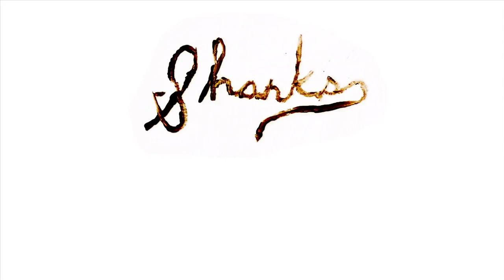Mind Blowing Bubbles: Your Easy Guide to Giant Bubble Explosions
Welcome to a world of simple joys and bubbly excitement! In this down-to-earth DIY video, we're bringing you a straightforward guide on creating mesmerizing giant bubble explosions right in the comfort of your home. No need for fancy gadgets or complicated setups – just grab some common household items, follow our easy step-by-step instructions, and let the bubbling fun begin!

Discover the magic behind crafting big, beautiful bubbles that will captivate your imagination. We're keeping it grounded and accessible, ensuring that everyone can join in on the excitement. Whether you're looking for a fun activity with the family or a solo adventure in creativity, our tutorial has got you covered.

So, gather your basic materials, follow along, and unlock the secrets to making your own giant bubble explosions. It's time to infuse your day with simple, unadorned joy!

We got the "J-Lube" off of Amazon, just type it in and you should find it.  Glycerine is a good substitute if you can't find "J-Lube" powder.

Special thanks to NightHawkInLight's "How to Make Giant Bubbles" video tutorial !

SHANKS FX is a channel where I share ideas for visual science experiments that can be done at home with basic items.